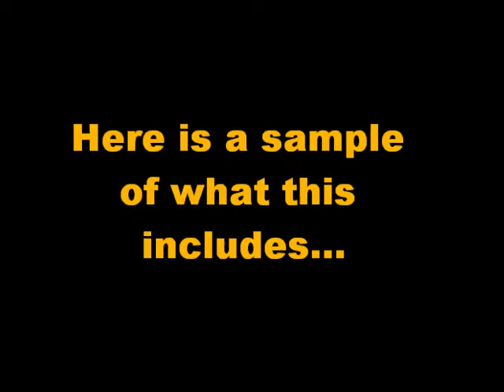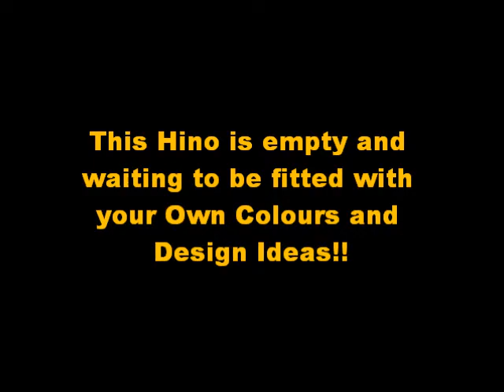Hino #1071 - with 'Classic' Model Fit-Out